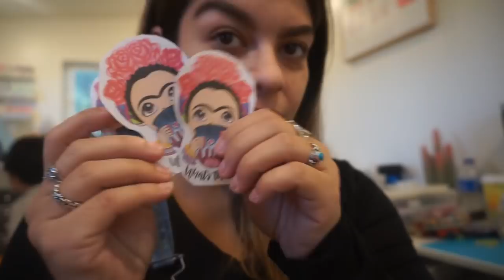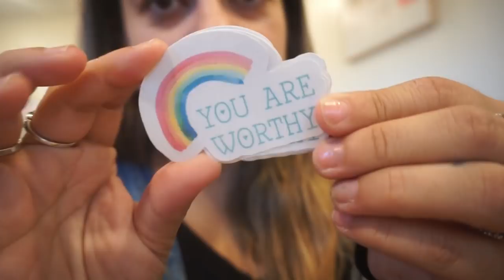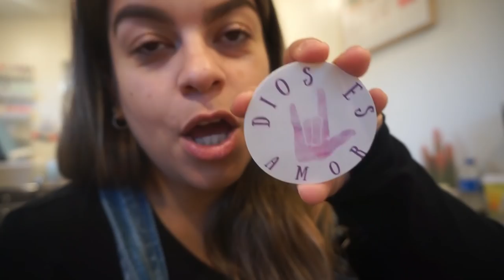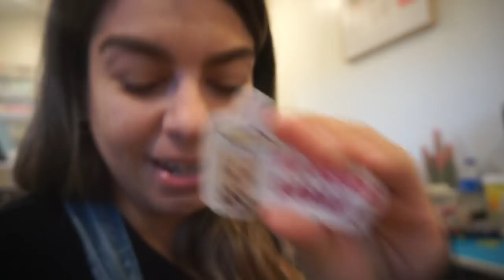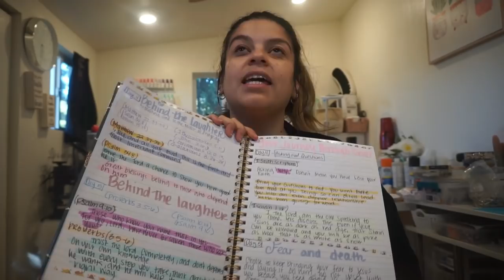NO SABEN CUANTO USTEDES ME AYUDAN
HOLA FAMILIA SPANGLISH AQUI ESTA EL VIDEO MAS LARGO DE MI VIDA
MUCHAS GRACIAS A TODAS QUE QUERIAN ESTE VIDEO DE 45 MINUTOS
OJALA LES GUSTE. EN EL VIDEO DE HOY COMPARTO CON USTEDES COMO ME E SENTIDO Y  COMO USTEDES ME AYUDAN EN ESTE PROCESSO DE SANAR..

MUCHAS BENDICIONES 🙏🏼